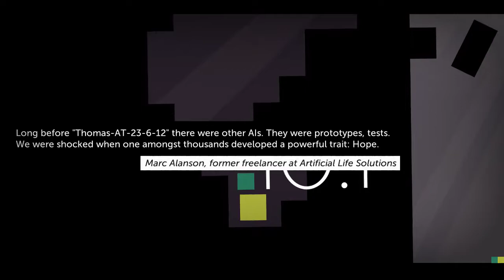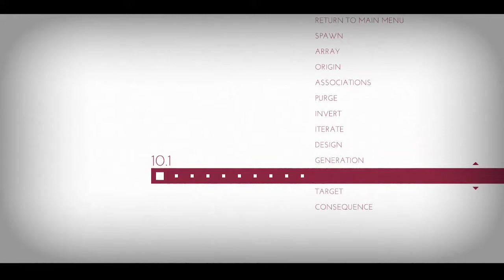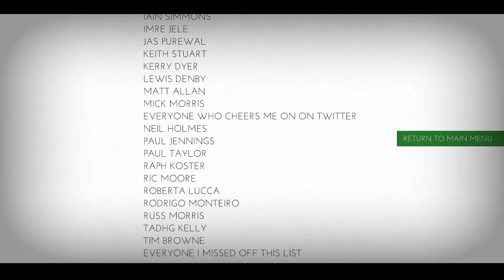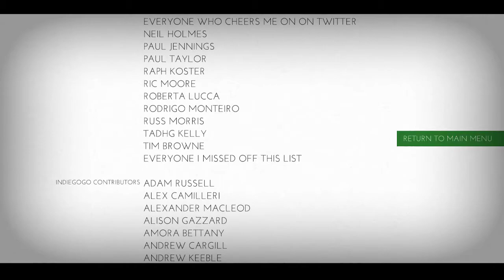Thomas was alone finale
HEY IT's A THING